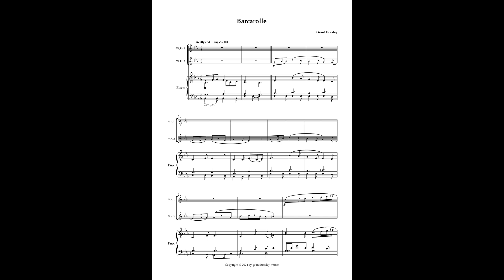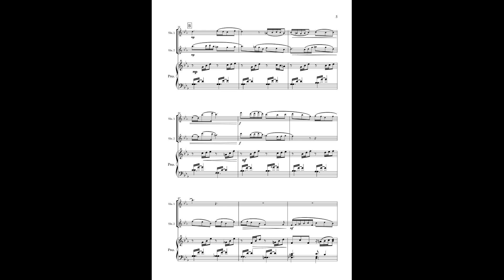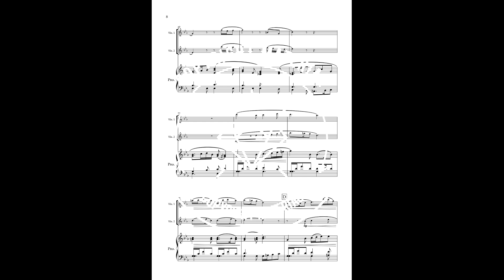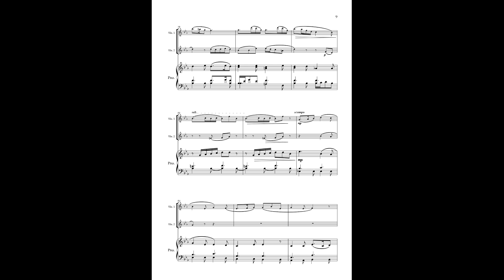"Barcarolle" For Violin Duet and Piano. (Revised version) Composed by Grant Horsley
Sheet Music Direct, Sheet Music Marketplace, Parts and Score, JW Pepper Musicnotes, or Score Exchange

A barcarolle is a traditional folk song sung by Venetian gondoliers, characterized by a rhythm reminiscent of the gondolier's stroke, almost invariably in 6/8 meter at a moderate tempo. or an instrumental piece composed in the same classical style.

This modern Barcarolle, is a soft lilting Barcarolle in 6/8 time. It is in concert E flat major and in ternary form. After a gentle introduction the main theme begins with the instruments sharing the melodic line before eventually harmonising. These outer sections provide a lilting, rocking type mood to set the character of the piece. The middle section by contrast, has a lot more movement for variety but keeps within the style of the Barcarolle. On return of the main theme once more the piano takes the melody with small embellishments by the individual parts before a gentle conclusion.
It is around 5 minutes long.

On here here is the full score for you to assess suitability.
Ideal for concerts, recitals, festivals, competitions, etc